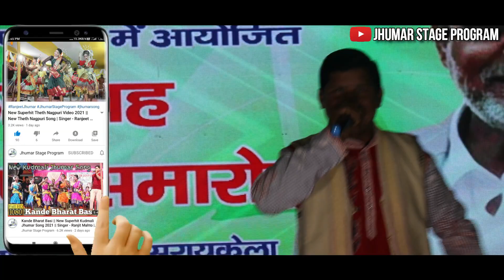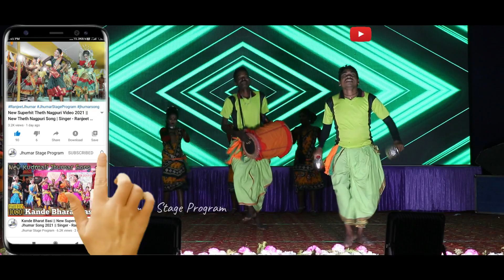Deepak Mahato Jhumar 2022 || Jhumar Stage Program 2022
Deepak Mahato Jhumar 2022
 Jhumar Stage Program 2022